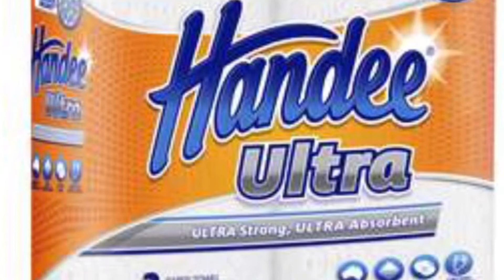These Green Shakes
30 day cleanse had my bunghole like.